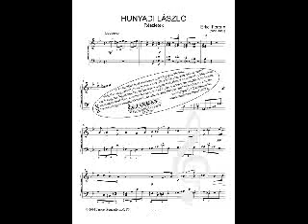Erkel Ferenc: Hunyadi Laszlo Meghalt a cselszovo Opera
KIRÁLY (KING)
Mi rémületes zaj van e termekben?
Uram, segíts, ez vér!

KAR
Megöltük Cilleyt.

LÁSZLÓ
Uram király, bocsáss meg néki.

KIRÁLY
Megölve bátyám, hű tanácsadóm, s én itt állok e tigrisek között
remegve, vajon melyik pillanatban
ontják ki majd véremet?...
Ti kedves, hű magyarjaim,
ismerve tiszta szívetek,
önkéntelen hibátokért
szívemből megbocsájtok én!

KAR
Íme, halljad, magyar!
Íme, halljad, magyar!
Halld!

Meghalt a cselszövő,
nem dúl a rút viszály,
országunk élni fog,
mert László nagy király!
Hűségnek győzedelmét
halljad, nagyvilág!

KIRÁLY
Te aljas pártütő,
halál helyett halál!
Torkodra tettedért
a hóhér bárdja vár!
A vért, mely ontatott,
csak véred mossa le,
Bárhol vagy: rád talál
az igaz bíró keze!

KAR
Meghalt a cselszövő,
országunk élni fog,
Hűségnek győzedelmét
halljad, nagyvilág!
egymásra leltek
újra nemzet és király!

Most virrad fényes nap.
Bő áldás hullott ránk!
Így vesszen minden hitvány,
kit balsors oly rég tép,
Szebb hajnalt
Szebb hajnalt érjen
végre már e nép!
Új nap kél, ó, magyar!
Meghalt a cselszövő,
országunk élni fog,
Hűségnek győzedelmét
halljad, nagyvilág!

Meghalt a cselszövő
országunk élni fog,
Hűségnek győzedelmét
halljad, nagyvilág!
Éljen a drága hon, a bölcs, a jó király!
Éljen László, éljen László király!
Éljen soká Éljen soká Éljen soká
a bölcs magyar király!

A Hunyadi László cselekménye a XV. század közepén játszódik. A fiatal és gyenge kezű uralkodó, V. László rokonát, Cilley Ulrikot nevezi ki kormányzónak. Hunyadi László katonái elfogjál Cilley követét, akit Brankovics rác despotához küldtek a két Hunyadi fiú fejvételének ígéretével. Ennek következtében, amikor a király Nándorfehérvárra érkezik Cilleyvel a vár kulcsainak átvételére, a katonák csak őket engedik be a várba, s a zsoldos had előtt bezárják a kapukat. László király ijedtségét kihasználva Cilley teljhatalmat kér, amit meg is kap. A kormányzó megszervezi Hunyadi megöletését. Rozgonyi, a király tisztje azonban felfedi az aljas tervet, s hamarosan a Hunyadi-ház hívei felkoncolják Cilleyt. A király a történtek után színleg megbocsájt, sőt Temesváron fivérének fogadja a két Hunyadi fiút, Szilágyi Erzsébetet pedig fogadott anyjának kéri fel. A király Temesvárt meglátja Gara Máriát, a nádor lányát, Hunyadi László menyasszonyát, s máris beleszeret. A hataloméhes Gara erre alapozza tervét. Pártütéssel vádolja Lászlót, s lánya kezét a királynak ígéri, így kényszerítve ki a Hunyadi-ház fejének halálos ítéletét.

Simándy József biztos,  a többiek: Takács Klára, Horváth Eszter, Palcsó Sándor, Sólyom-Nagy Sándor, Kincses Veronika, MÁO Kórusa és zenekara, Medveczky Ádám vezényel. de ez csak tipp

más vélemény:

Simándy József, Szabó Miklós
A Filharmóniai Társaság Énekkara és Zenekara
vezényel: Komor Vilmos